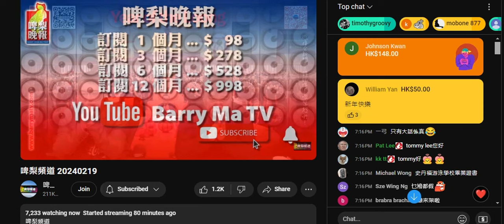20240219 啤梨晚報撚屌馬健賢第二節就向腦殘乞利是，腦殘要去到半個鐘後成7點再俾撚屌係仆街先課利是。咁又睇到腦殘有幾窮+腦殘+賤。打女人偷錢賊林匡正見到又笑晒晒口，窮撚一條。姣閪makuro蒲頭